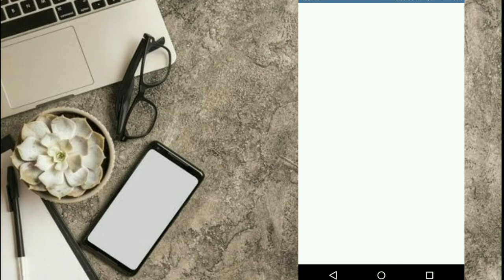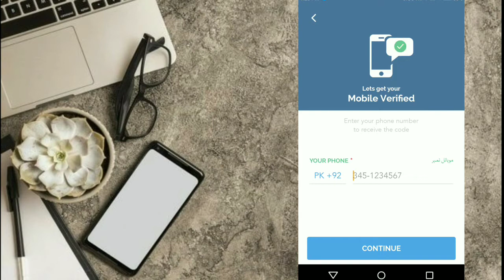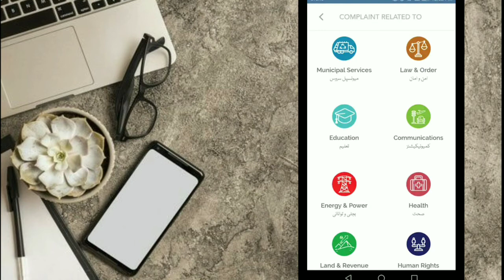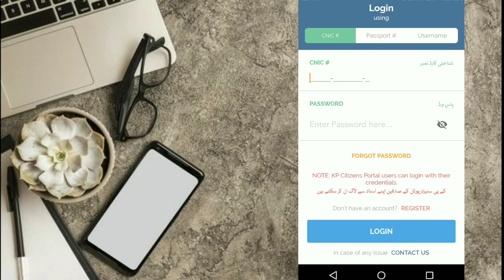How to Apply Online for Pakistan Tiger Force, PM Imran Tiger Force Registration Pakistan Citizen2020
اس ویڈیو میں آپ کو عمران خان صاحب کی ایک اور ویڈیو کے بارے میں بھی بتایا جائے گا آخر تک ضرور دیکھیں شکریہ